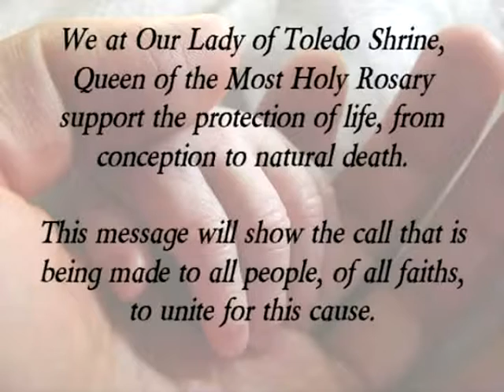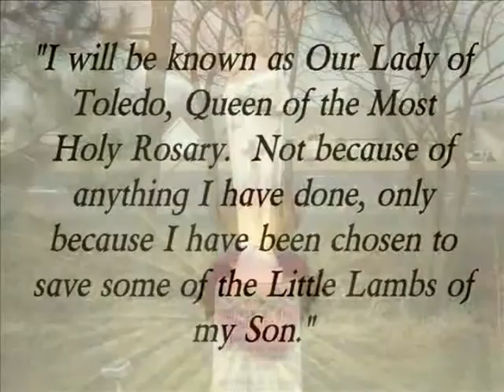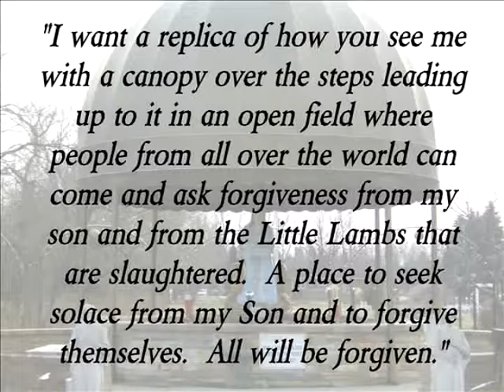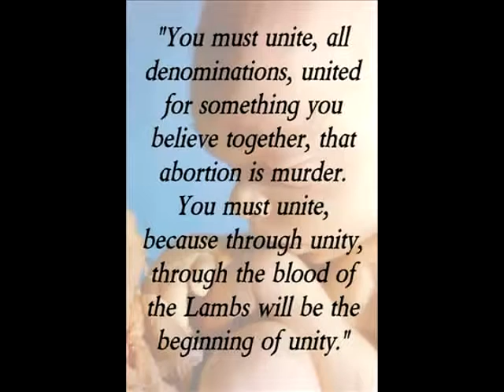Our Lady of Toledo Shrine